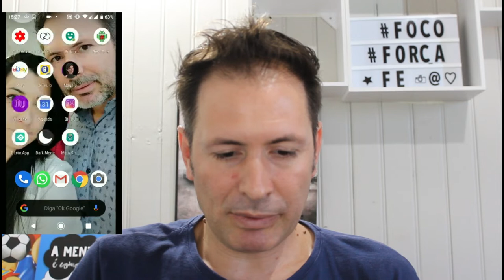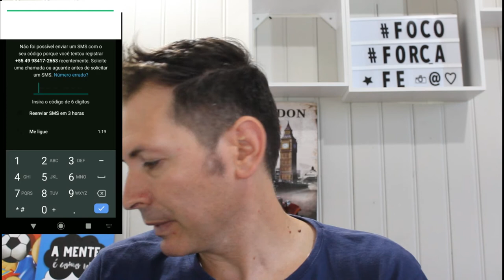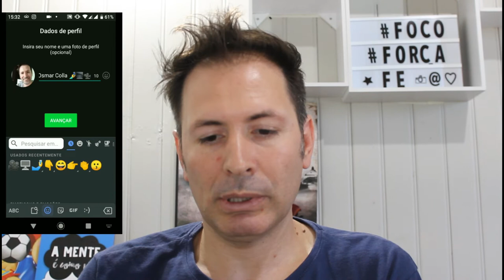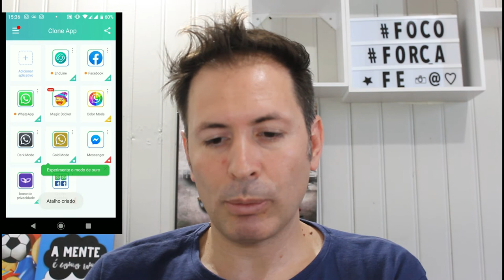APLICANDO MODO ESCURO NO WHATSAPP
Olá pessoal tudo bem ?  tá ai o vídeo que faltava para fechar a linha dos vídeos de aplicativos em modo escuro, agora só volto quando for para mostrar o modo escuro oficial do Whatsapp
 espero que gostem dessa breve ajuda.

Nome do App usado no Vídeo: Clone app
tem na Play Store